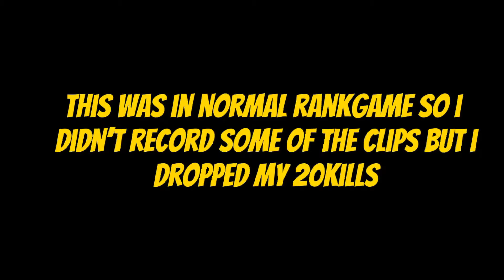Dropped 20 Kills Using Legendary Locus with Soft Hack But Still Lose Codm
UU GAME BOOSTER (ANTI-LAG CODM)

GAME UID:
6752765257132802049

Social Media.

MOBILE PHONE: REAL ME 7 PRO